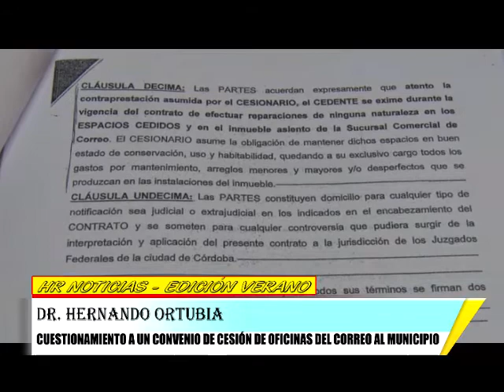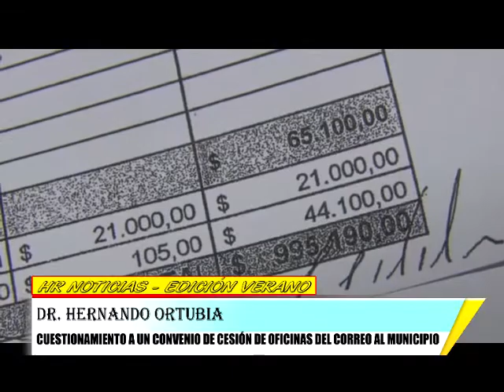DR HERNANDO ORTUBIA CUESTIONAMIENTO A UN CONVENIO DE CESION DE OFICINAS DEL CORREO AL MUNICIPIO